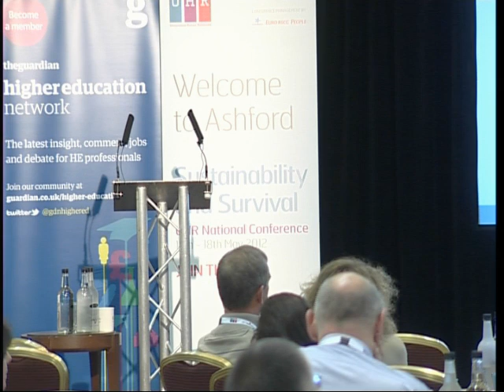Kevin Green, CEO, REC (Recruitment and Employment Confederation) at the 2012 UHR conference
Kevin Green has been the Chief Executive of the Recruitment and Employment Confederation since June 2008.
The REC is the professional body for the UK's 20 billion private recruitment and staffing industry.